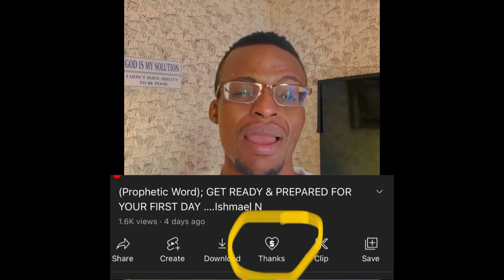(Prophetic Word); This Person Is Thinking These about you👉 and Can’t Sleep and Rest